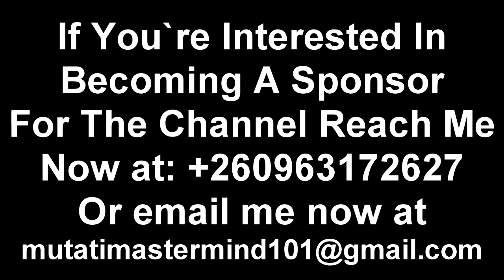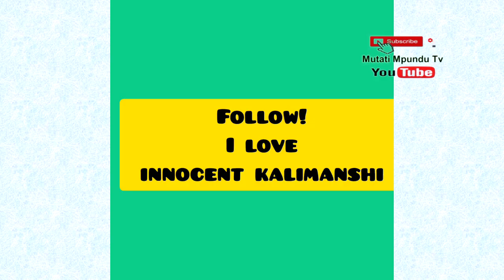Chishimba Kambwili Warns PF Cadre Ground; Stop Insulting Edgar Lungu & The Priests “Watch The Entire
Chishimba Kambwili Warns PF Cadre Ground; Stop Insulting Edgar Lungu & The Priests “Watch The Entire Video”